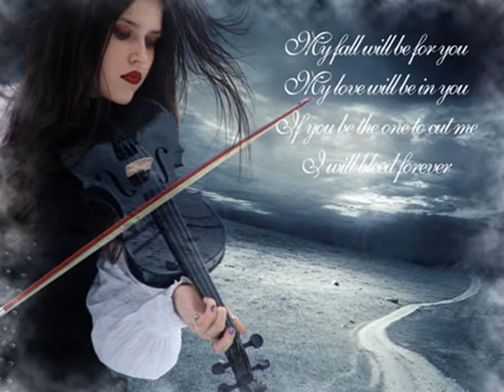Chris Norman-Shallow Waters-.wmv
I lost my heart on love's waters
They were warm as summer gold
When the sunlight gave way to the moonlight
I was swimmin' so naked and cold

They say still waters run deep
I find that hard to believe
I fell as easy as I fall asleep
I guess I wore my heart on my sleeve

Chorus:
And if you fall in love in a heartbeat
Lose your head at the touch of her hand
You can easily drown in shallow waters
Within easy reach of dry land

They said to beware of the riptide
When the sky above was so blue
But I found I was caught in a landslide
It was too late to turn back from you

I heard that no man is an island
But I never heeded the tale
When you reached out and touched me like a child
I guess I wore my heart on my sail